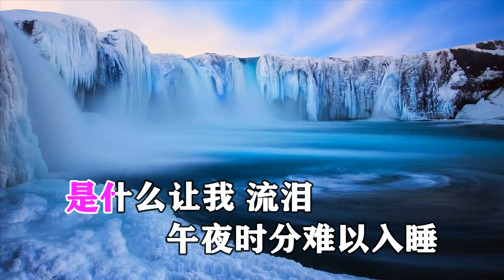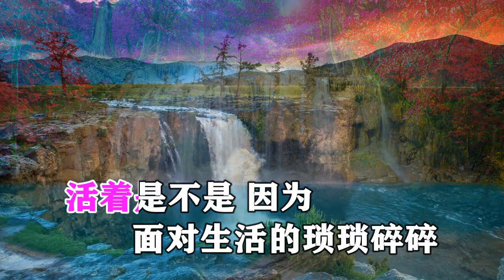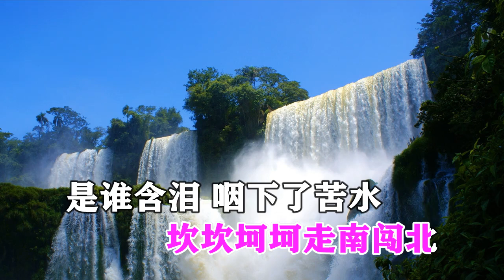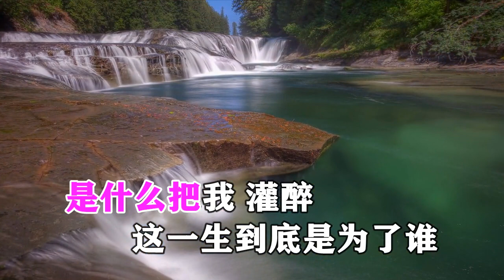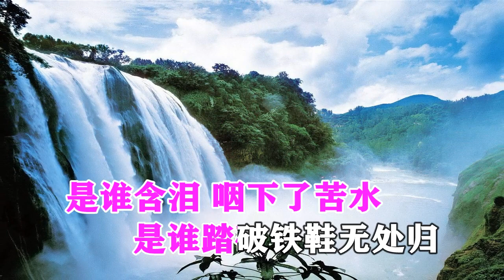雨中百合 其实我真的好累 MTV